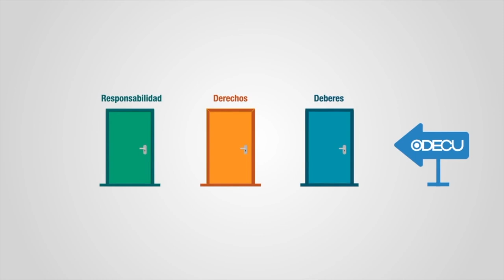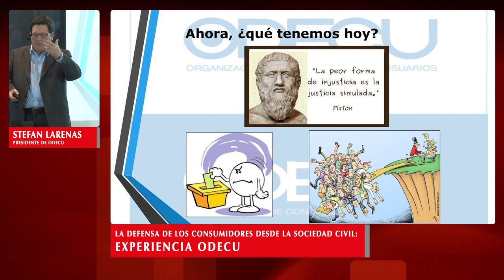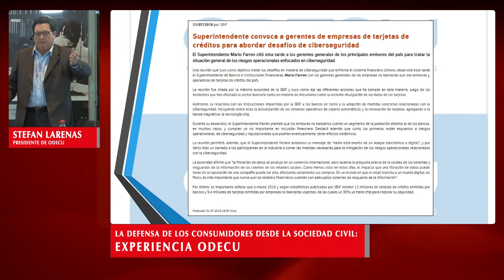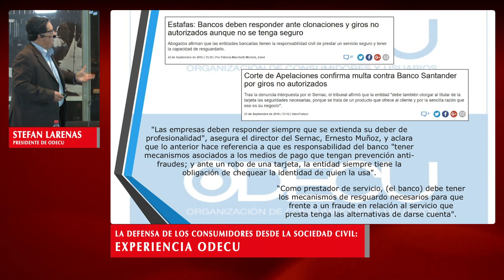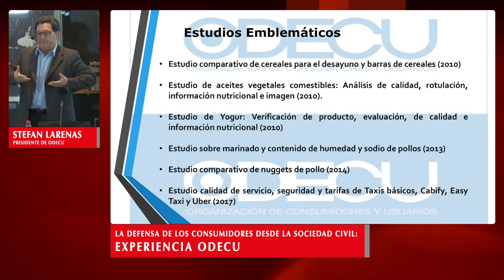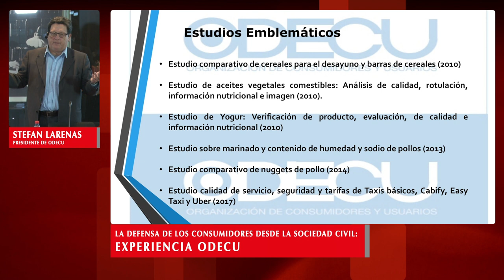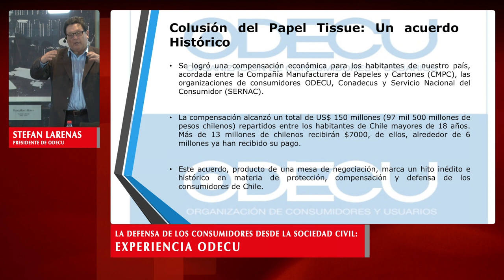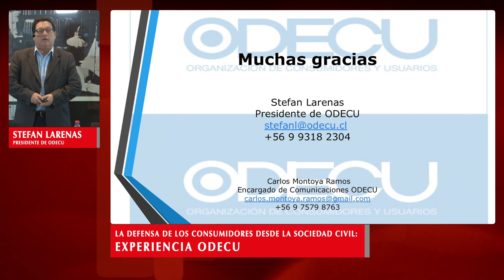Charla "La defensa de los consumidores desde la sociedad civil: experiencia de ODECU"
La Biblioteca del Congreso Nacional realizó este martes 21 de agosto -en la Sala de Lectura de su Sede Valparaíso- la charla "La Defensa de los Consumidores desde la Sociedad Civil: Experiencia de Odecu", en la que expuso Stefan Larenas, presidente de la Organización de Consumidores y Usuarios (ODECU).
Stefan Larenas es constantemente invitado a las comisiones de economía del Senado y la Cámara de Diputados, y también requerido por los medios de comunicación para entregar sus puntos de vista acerca de asuntos de derechos de los consumidores.
Este evento es parte del Ciclo de Reflexiones Legislativas del año 2018, desarrolladas por el Portal Parlamentario del Departamento de Servicios Legislativos y Documentales de la BCN.